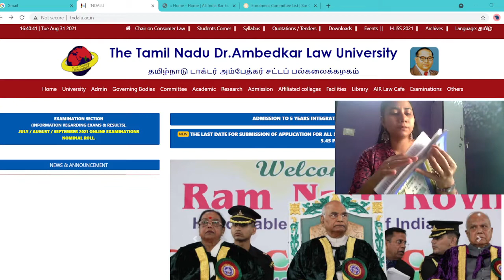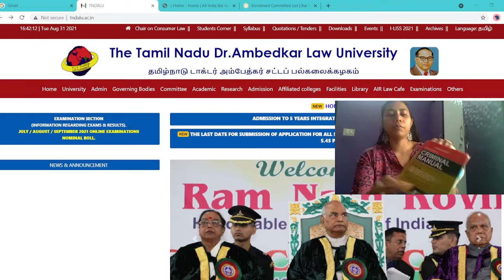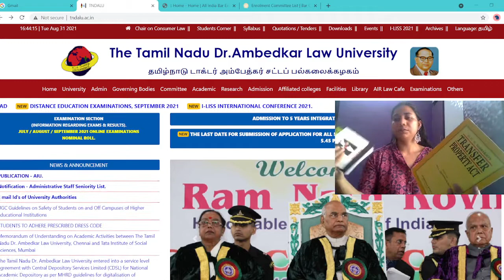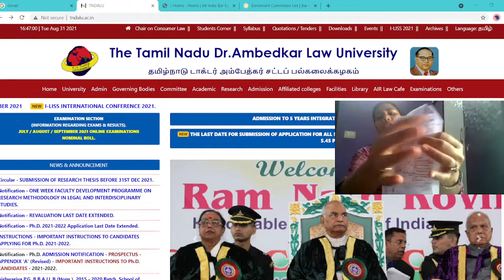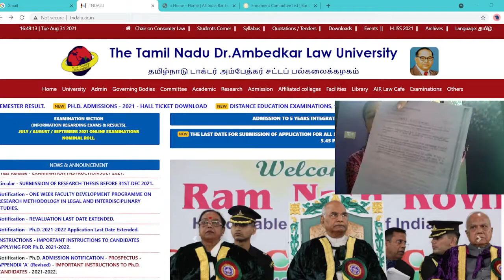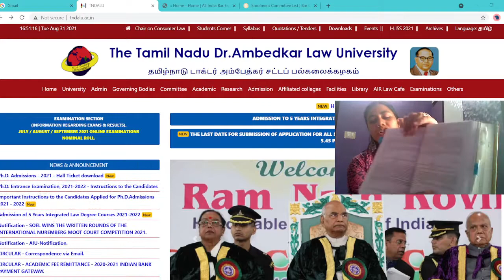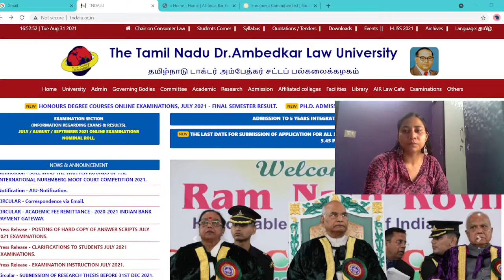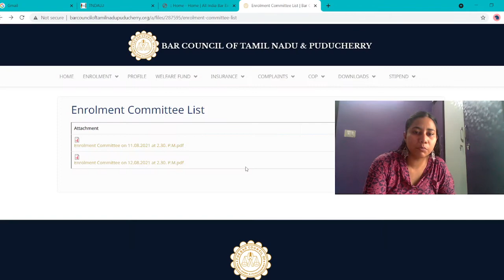சட்ட மாணவர்கள் -புத்தகம் (LAW study material)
ACTS
INTERNET
BOOKS
GUIDES
NOTES TAKING
MAINTAIN NOTES - IT WILL USE TILL AIBE EXAM